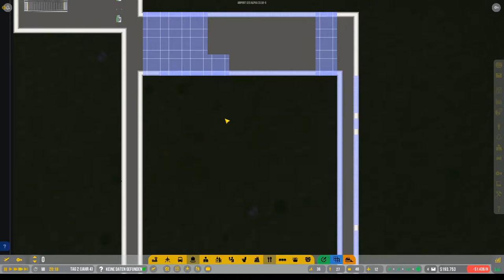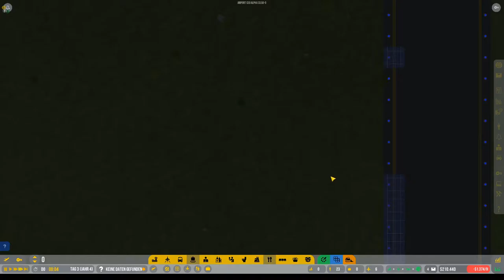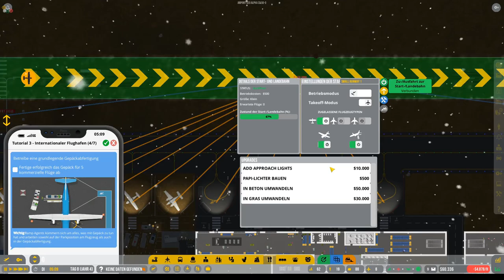Vorgestellt: AirportCEO deutsch Vorschau 12